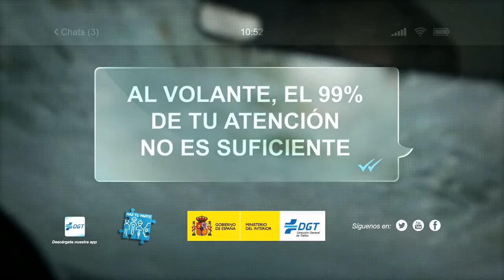Al volante, el 99% de tu atención no es suficiente, Campaña de Prevención de Accidentes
Campaña de Prevención de Accidentes
Al volante, el 99% de tu atención no es suficiente